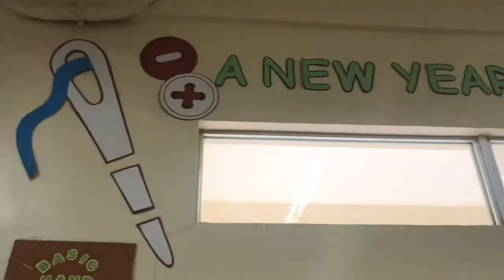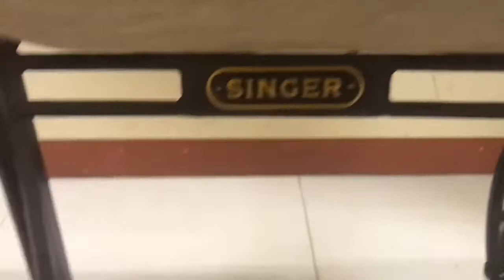Grade 5- Home Economics Parts of the Manual Sewing Machine